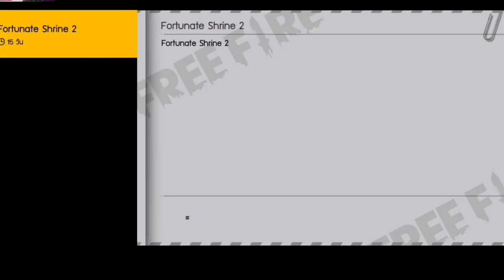Free Fire 🎉สอนรับเพชร 100 เพชร💎ฟรีๆ ยกเซิฟ! ได้จริง100%💯 รีบกดรับด่วน!!🔥